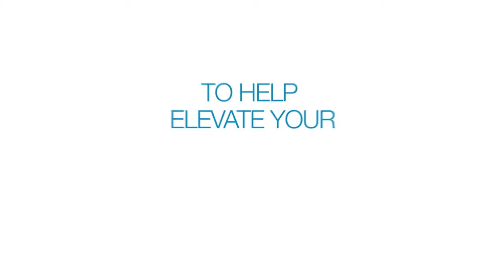Stylist Tips: How To Discover Your Style with Iconic Moments- style expert Sharon Haver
How To Discover Your Style? Find Your Iconic Moments with style expert Sharon Haver to learn how to be stylish // Become an Insider

Sometimes we can get so stressed about getting dressed and lose track of who we really are. When it comes to your authentic style, the best way to get in touch with yourself is to be inspired by your own iconic moments.

In this Quick Tips video, fashion style expert Sharon Haver shares the same technique that she uses with her VIP stylist clients and in her style programs.

FocusOnStyle Quick Tips from Sharon Haver are unedited, on-the-go shortcuts to elevate your life, business & style each day with actionable, inspirational and motivational advice.

If you love these quick motivational style and success tips, become a FocusOnStyle Insider, join us for free goodies that Sharon only shares by email with her Insider’s community.

where Sharon shares the best styling tips and and strategies for small women business owners, fellow entrepreneurs and fashionistas over 45 who appreciate chic style and success.

DON'T MISS A QUICK TIP::
If you enjoyed this Quick Tips video, Subscribe to the Sharon Haver - FocusOnStyle YouTube channel for expert style tips, fashion advice, success coaching, and the best advice, motivation and inspiration based on Sharon’s three decade career as a fashion style and success expert

7 DAYS TO AMAZING PODCAST:
If you desire to make your life, business and style in the next week, subscribe to the 7 Days To Amazing Podcast on itunes where style + success expert, fashion stylist and bootstrapping entrepreneur Sharon Haver of FocusOnStyle.com as she interviews thought leaders, celebrities, motivational mavens, fun fashionistas, marketing masters, and career catalysts on how to live your most amazing best life

ABOUT SHARON:
Sharon Haver, is a New York fashion stylist turned style + success mentor, fashion + style expert and bootstrapping web entrepreneur as the founder of online since 1999 (that was waaay before there was such a thing as a fashion blogger)!

IN THE NEWS:
You can read where she has appeared in the media,

STYLE AND SUCCESS PROGRAMS AND SERVICES:
Take your style and success to the next level in a more high touch way